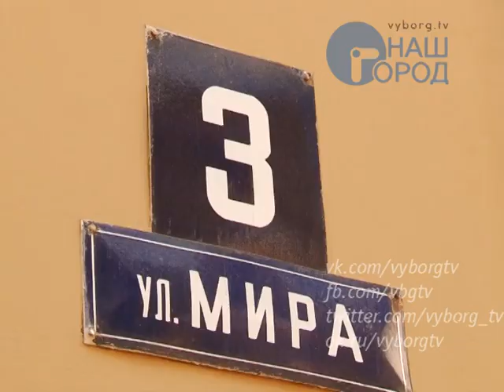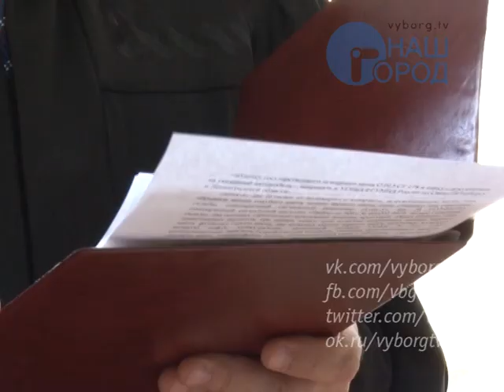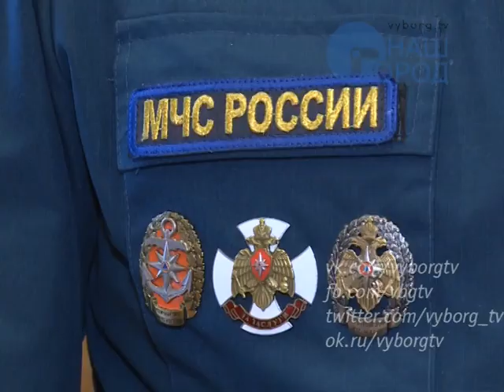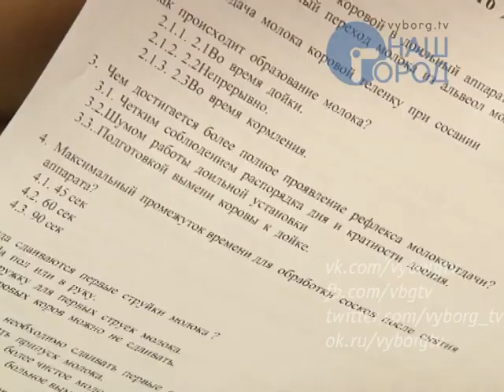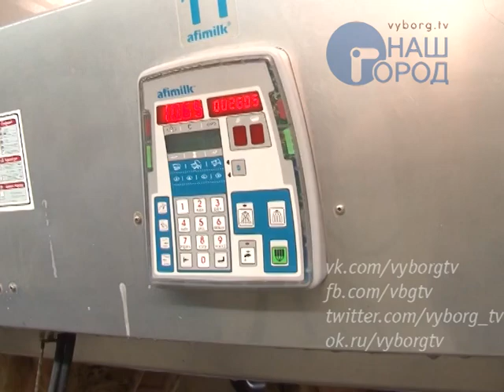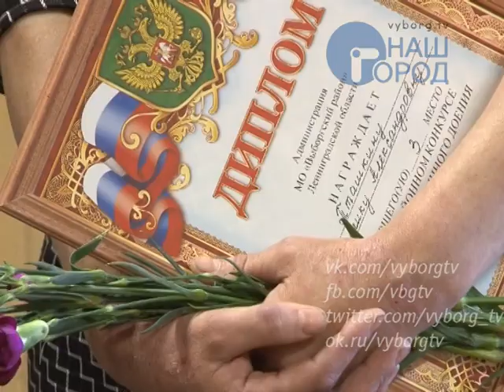Программа "Город. Новости по-выборгски" от 7 июня 2016 года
• В рамках программы капремонта заменят 12 лифтов
• Выборгских бизнесменов проконсультируют и обучат
• Грабителям банков вынес приговор Выборгский городской суд
• Выборгские полицейские задержали предполагаемого педофила
• Светогорская ГЭС – не место для рыбной ловли
• Инспекторы ГИБДД стараются предупредить ДТП с участием детей
• Полцентнера финского сыра замуровали в иномарке
• Репортаж с 34-го районного конкурса дояров
• Фестиваль предпринимательства «Балтийское лето» пройдет в Выборге с 10 по 19 июня
• Объявлен конкурс «Цветущий Выборг»
• Новости спорта: «Монолит» не выстоял